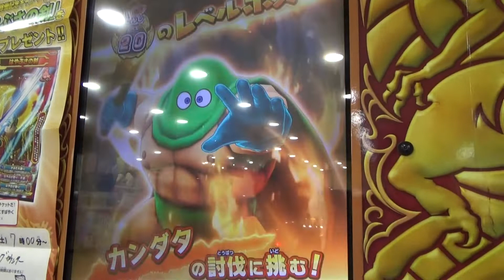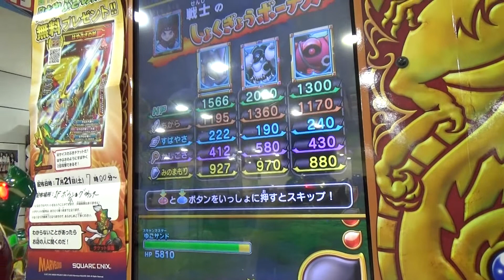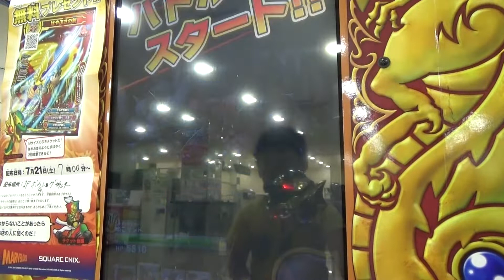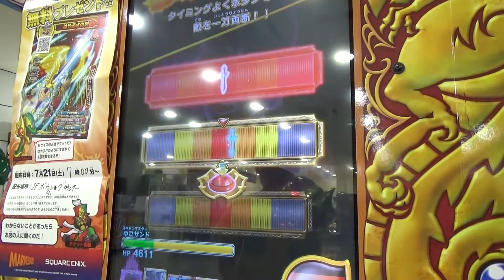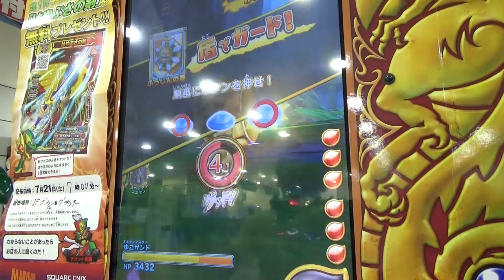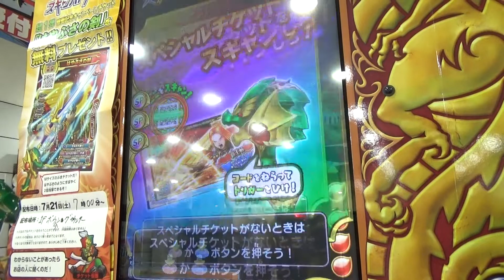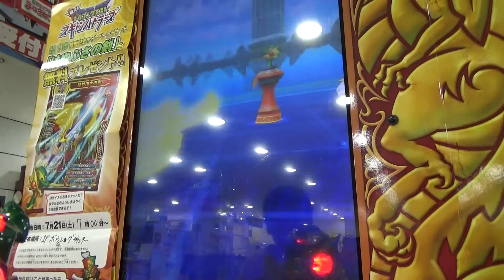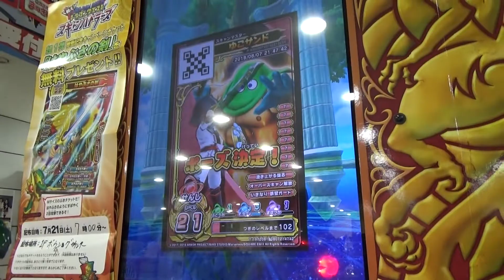【スキャバト #016】 レベル20 レベルボスと対決！ 職業スキル「湧き上がる闘志」を身につけろ！ [ 戦え！ドラゴンクエスト スキャンバトラーズ 超1弾 ]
せんし　レベル19
２回目のレベルボスとの戦いです。
見た目は前回のボスの方が強そうにみえますがｗ
子分をつれての登場！
ここで勝てば新たなスキルが身につきます♪